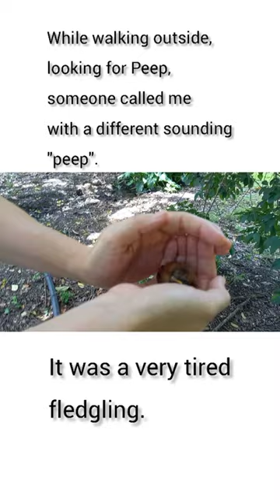Baby bird rescue | Paradise flycatchers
While outside, I heard Peep calling me. But the sound of his call was peculiar. To my surprise, I found a tiny baby bird, round and fluffy like a cotton ball, staring up at me. It was not Peep at all!

It was easy to identify the baby bird as a paradise flycatcher, as the parents flew from branch to branch, sounding very upset. The brave mother tried to chase me away.

After the initial rescue, purely by accident, we discovered a second baby. It was so weak and tired, that I was concerned that we may have discovered it too late.

This whole incident taught me the fearless, relentless love and devotion that these beautiful birds have for their children. I am thrilled that we could help them to get their babies back.

We have spotted the babies a few days later, and still see the mom and dad in the trees, sometimes with a worm in the beak.